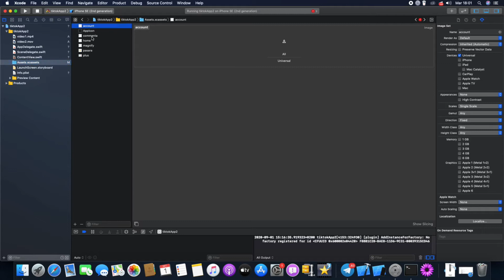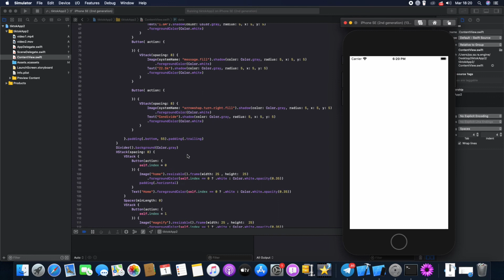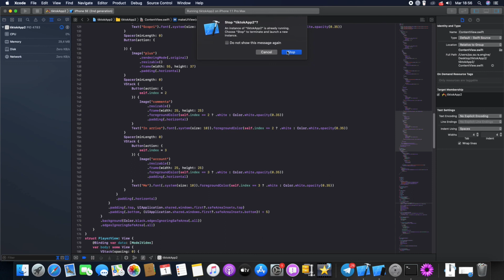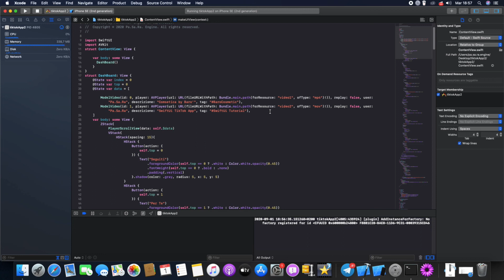(2020) SwiftUI FullScreen Player 2/2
Seconda parte del tutorial come creare un player con AVkit simile a quello del famoso Tik Tok.
Mi raccomando di seguire i passi e fare attenzione al codice se non si riesce a comprendere le procedure fare una verifica veloce da quello mostrato in video.